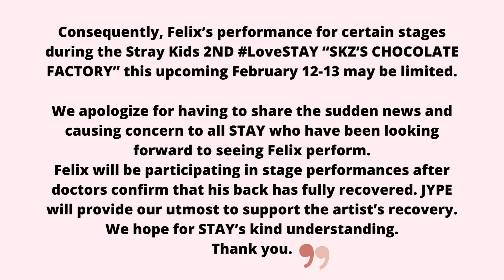Kpop News: Stray Kids’ Felix Injures Back JYPe full statement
Kpop News: Stray Kids’ Felix Injures Back + Upcoming Fan Meeting Performances To Be Partially Adjusted

We will provide information about kpop idols and kdrama everyday.